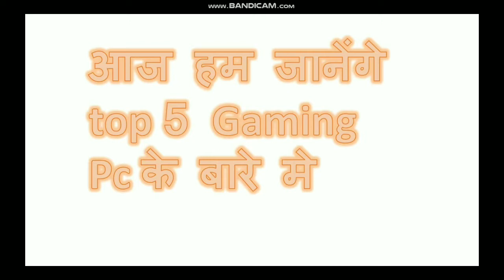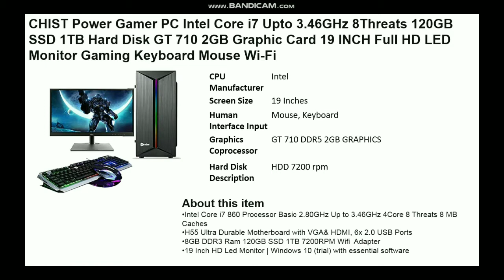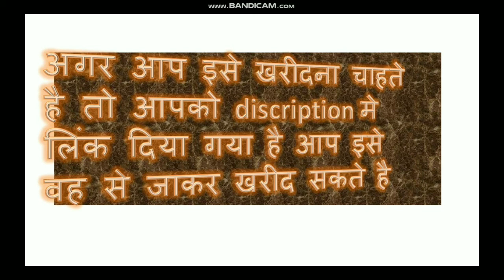gaming pc | gaming pc price in india | gaming pc amazon | gaming pc build under 50000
If you want to buy it then you can buy it by clicking on the given link
PC  LINKS
CHIST Extreme Gaming Pc Intel Core i7 | 8GB Ram 240GB SSD 1TB Hard Disk GT 730 Grapghic Card 19 inch HD Monitor Gaming Keyboard Mouse Ready to Use

CHIST Gaming Desktop Intel Core i5 8GB, GT 710 2GB Graphic Card, 19 Full HD Monitor, Keyboard Mouse, Wi-Fi Ready to Play

CHIST Power Gamer PC Intel Core i7 Upto 3.46GHz 8Threats 120GB SSD 1TB Hard Disk GT 710 2GB Graphic Card 19 INCH Full HD LED Monitor Gaming Keyboard Mouse Wi-Fi

Radiant Electro 18.5 inch All in One Gamming Computer Set (Intel-Core i5 Processor/8 GB RAM DDR3/HDD 1 Tb /18.5" Monitor/120 ssd/Keyboard/Mouse/Windows 10/MS Office) with One Year Warranty_01

ZILLA Gaming Desktop Intel Core i5 3470s 2.9GHz 8GB Ram 120GB SSD 500GB Hard Disk 2GB GTX710 20 inch Full HD Monitor Keyboard Mouse WiFi